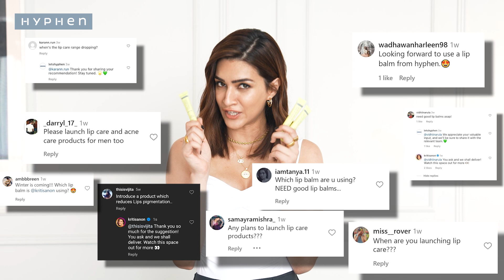Introducing @letshyphen LIP BALMS!!! High-Performance Lip Care Meets the Juiciest Lips in Town! 🌟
At HYPHEN, we have launched 3 Intensely Hydrating Lip Balms power packed with the Power of nature & Potency of Science.

Our all-day lip care range has 2 variants:

👉 Vitamin-Infused-Peptide (VIP) Lip Balms in Peach & Vanilla flavours

👉 All I Need LipScreen with SPF 30

NOW!

The VIPs - Vitamin-Infused-Peptide Lip Balms in Peach and Vanilla favours.They are the VIP treatment for your lips for a Very Impressive Pout 😘💋

We have hyphenated:

➖Peptides for that extra plump

➖1% Vitamin E for hydration on-the-go

➖Linoleic Acid for the protective shield

➖2%Squalane for moisture locking

➖Shea Butter for irresistibly smooth lips

And for extra sun protection, we have the ALL I Need Lip Screen with SPF 30!

Hyphenated with:

➖2% Kojic Acid: Exfoliates & Reduces Pigmentation

➖Vitamin C: Brightens Lips

➖1% Vitamin E: Moisturizes Lips

➖Avocado Oil: Repairs & Protects Against Sun Damage

➖Pomegranate Oil: Locks in Moisture

Right on time for the festive season, turn your lip game around with these pocket-sized wonders.

All three lip balms are now available on letshyphen.com.